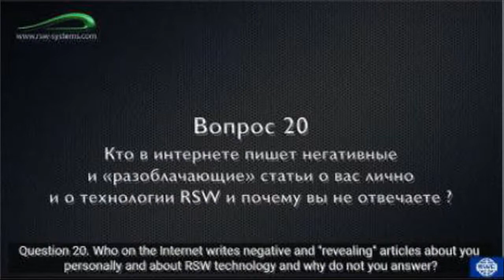✅20. Ai nói tiêu cực về ông và công nghệ trên Internet, tại sao ông không phản hồi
- Tập đoàn khẳng định nếu nhà đầu tư không muốn tiếp tục đầu tư có thể rút vốn và tập đoàn sẽ trả lại vốn + lãi suất ngân hàng cho nhà đầu tư (Sau 3 năm kể từ ngày ký hợp đồng).
🎯 Tốc độ tăng trưởng và phát triển của SkyWay:
– Sự phát triển công nghệ SkyWay bắt đầu vào năm 1977. Các cuộc thử nghiệm đầu tiên của công trình đã diễn ra trong những năm 2001 ở khu vực Moscow ở thị trấn Ozery
– 2013 : Hơn 10 đối tác lớn đầu tư vào SkyWay
– 2014: Bắt đầu huy động vốn từ cộng đồng
– 2015 : Hơn 10.000 đối tác lớn đầu tư vào SkyWay
– 2016 : Hơn 350.000 đối tác lớn đầu tư vào SkyWay
– 2017: Các nhà đầu tư cá nhân và tổ chức trên khắp thế giới đầu tư ồ ạt vào SkyWay. – 2018: Triển lãm công nghệ tại nhiều nước trên thế giới như Đức, Ấn Độ, Thái Lan, Indonesia, Ireland… Ký hợp đồng phát triển công nghệ SkyWay với chính phủ các quốc gia.
– 2019: Chính phủ Dubai đã ký kết thêm dự án với SkyWay, RTA (cơ quan giao thông của Dubai) thông báo: Tới năm 2030, Skyway sẽ chiếm 25% thị phần giao thông ở Dubai.
+ Xây dựng thêm 1 nhà máy mới để đáp ứng nhu cầu sản xuất vô cùng lớn.
+ SkyWay đưa máy bay không người lái vào thử nghiệm.
+ Các kênh truyền thông Nhật Bản, Dubai,Việt Nam, Nga, Úc… liên tục đưa tin về SkyWay.
+ Tổ chức lễ hội hàng năm tại EcoTechnoPark
+ Ký kết thêm dự án với nhiều quốc gia trên thế giới.
🛑 Đặc biệt công trình xây dựng tại Dubai sắp hoàn thành.
📢 CHÚ Ý QUAN TRỌNG :
- Đề xuất đầu tư  ĐẶC BIỆT «STEP-UP 2021» Chương trình với mức chiết khấu chưa bao giờ xảy ra lên tới 1:90, chương trình hết hạn vào ngày 31/8/2020.